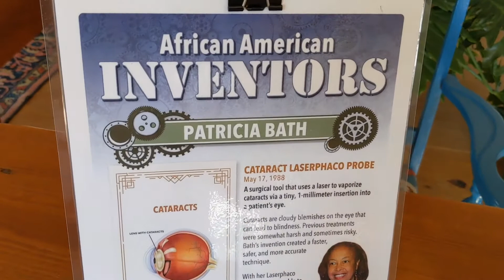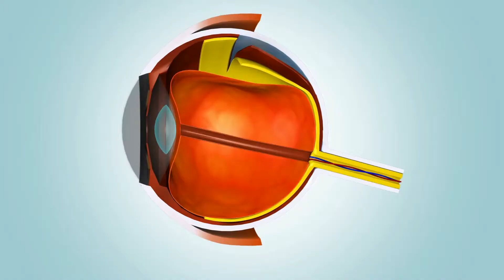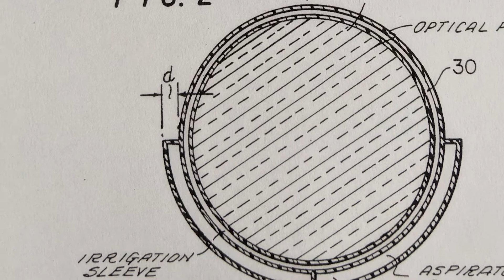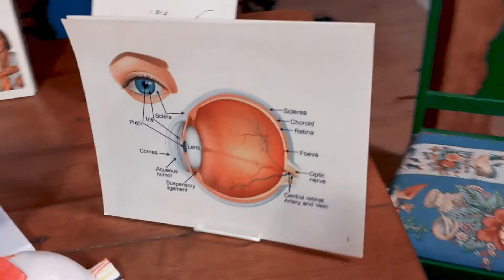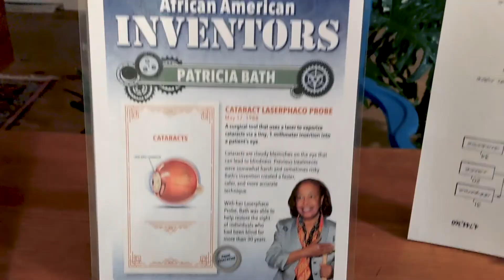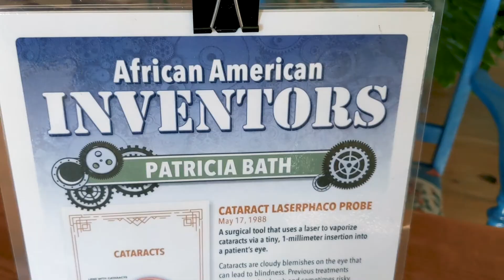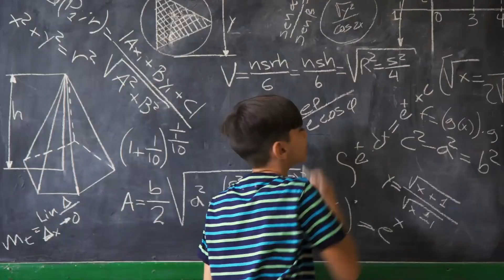African American Inventors: Dr. Patricia Era Bath and the Laserphaco Probe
Presented by Josie Wold, Central Rappahannock Regional Library.